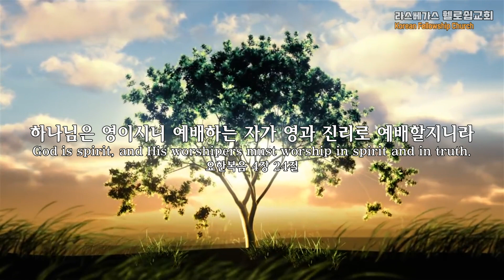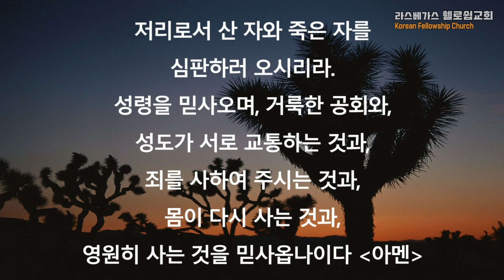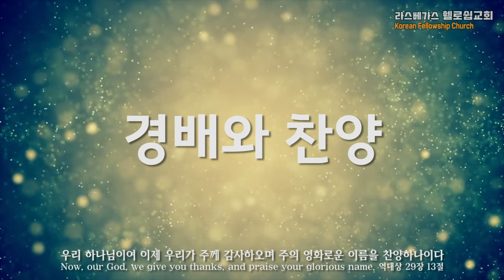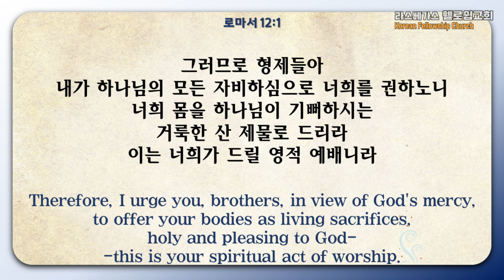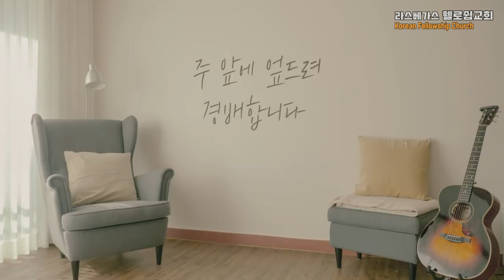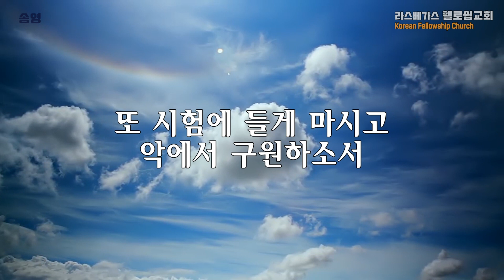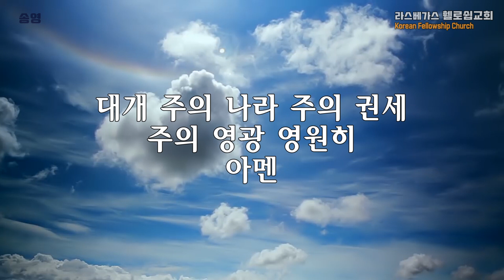2023년 2월 12일 라스베가스 휄로쉽교회 주일예배 (담임목사 김태상)